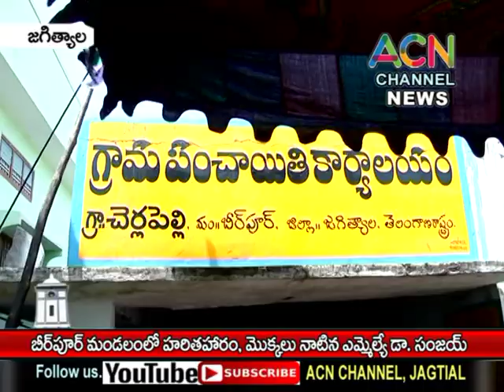జగిత్యాల : బీర్ పూర్ మం.లో జరిగిన హరితహారం, మొక్కలు నాటిన ఎమ్మెల్యే డా. సంజయ్